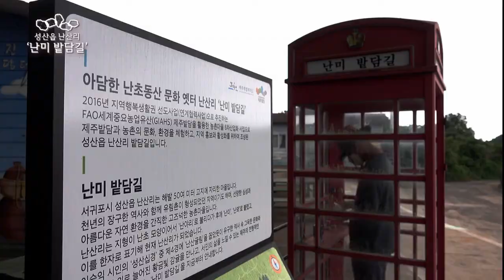천년의 밭담⑧ '난미 밭담길'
오늘은 밭담길 영상 마지막 순서로 성산읍 난산리 ‘난미 밭담길’입니다.

성산읍에서 가장 비옥한 토질을 가졌다는 난산리는 예로부터 식량작물과 과수작물을 재배해 오고 있습니다.

난산리는 천년의 장구한 역사와 함께 유림촌이 형성되었던 지역이기도 합니다.

성산읍 난미 밭담길로 안내합니다.